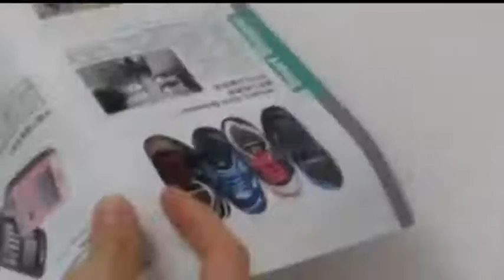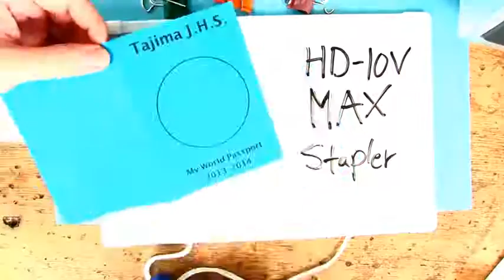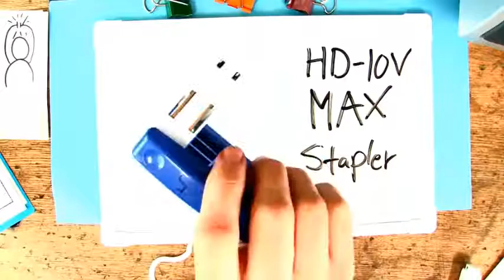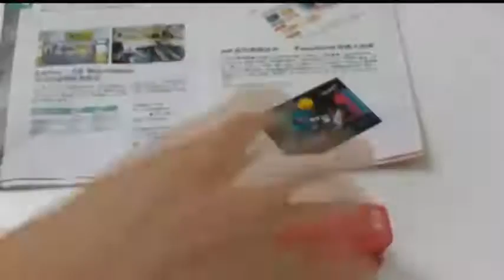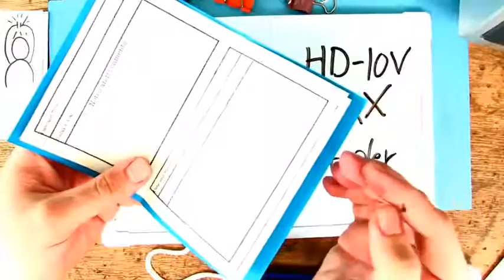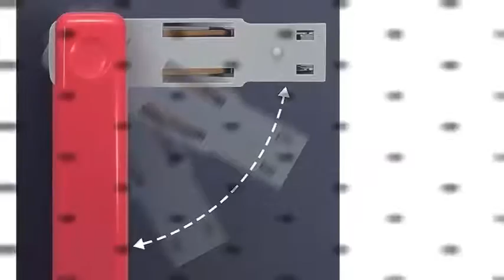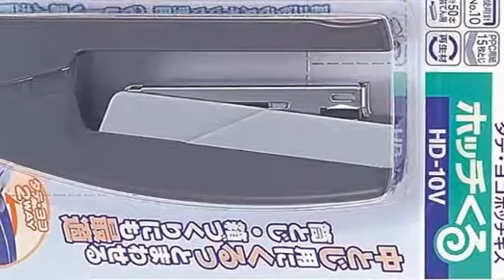Dập ghim xoay chiều HD 10V nội địa Nhật Dập ghim xoay 90 độ bấm dọc – ngang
2. Chat facebook với Shop theo link sau
3. Đặt Hàng online tại